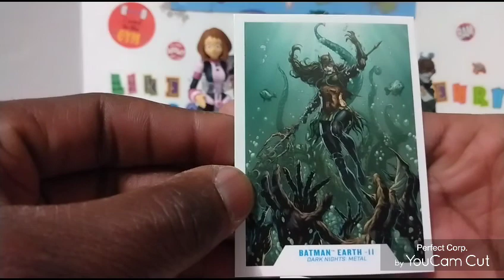three figures in one